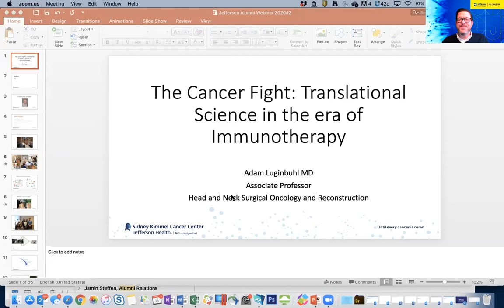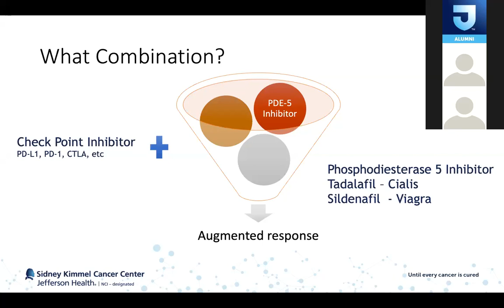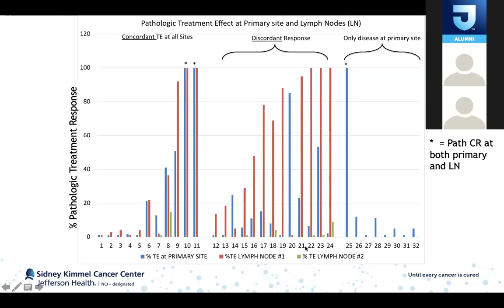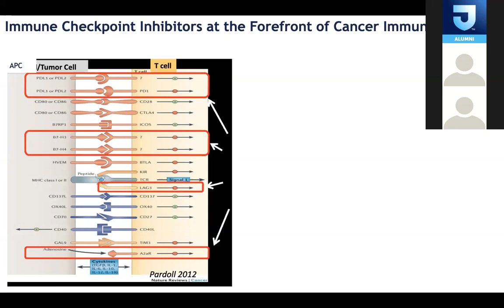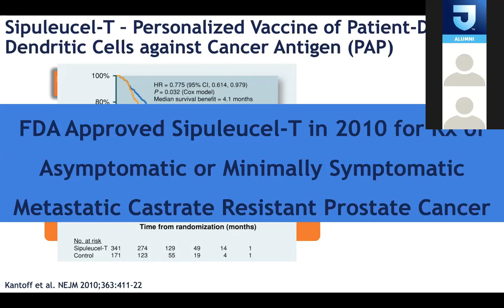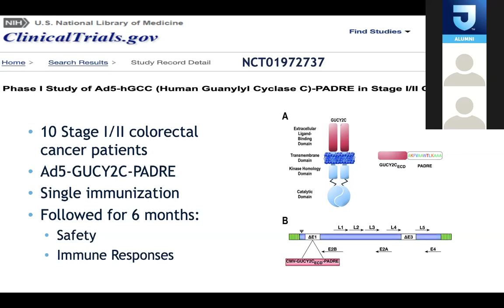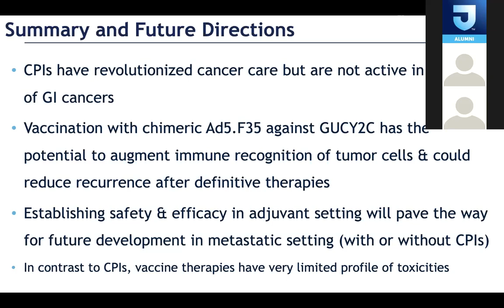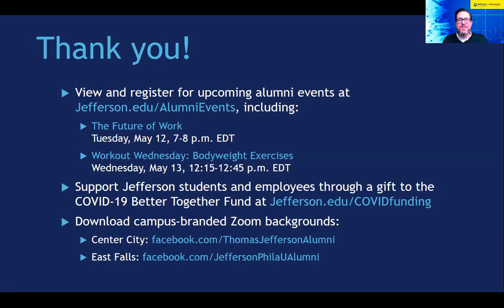The Cancer Fight: Advancements in Immunotherapy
The fight is on!

Jefferson is at the forefront of research and clinical trials utilizing immunotherapy treatments to amplify results in the fight against cancer cells. Join physicians Babar Bashir, MD, assistant professor in Medical Oncology, and Adam Luginbuhl, MD ’12, associate professor and director of Medical Student Education, as they discuss the discoveries and advancements in their work and its impact on the patients in treatment.